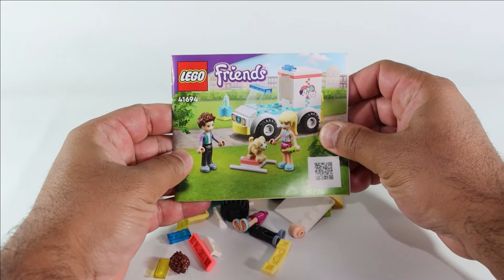LEGO 41694 Friends Pet Clinic Ambulance Speed Build Review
Today I am building set no 41694 friends Pet Clinic Ambulance which is one of the new sets released in 2022. Pretty cool set with two figures Ethan and Stephanie. There is a small puppy figure as well. The vehicle was easy to build and very simple. Overall this is a cool set with nice features.

I am an adult fan of LEGO and passionate about LEGO. This channel is fully dedicated to adult fans of LEGO. This channel will help you to find the right LEGO set to invest your money in. Also if you are a parent looking for that perfect gift for a special occasion, the review videos on this channel will help you to find that perfect LEGO set. Thank you for visiting my channel.